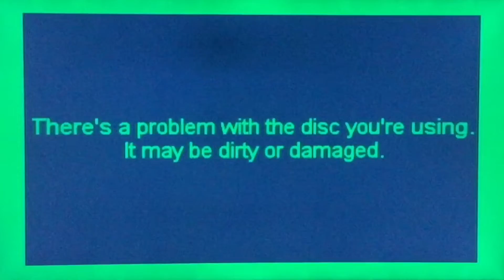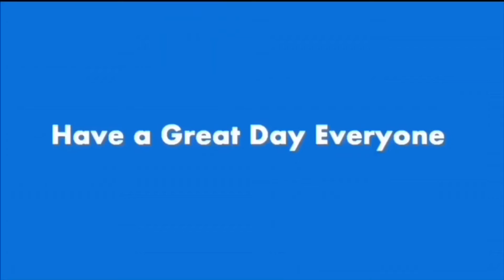Tao Feng Fist of the Lotus Demo if I lose the video ends 5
Fire🔥VS Fire🔥